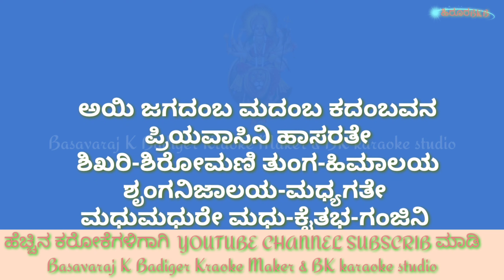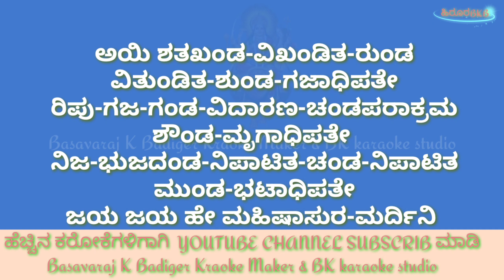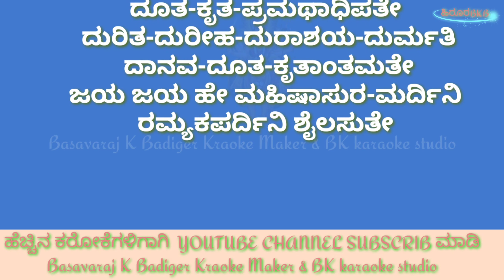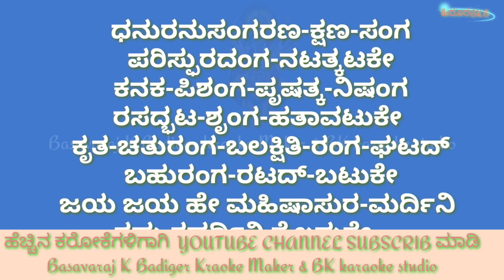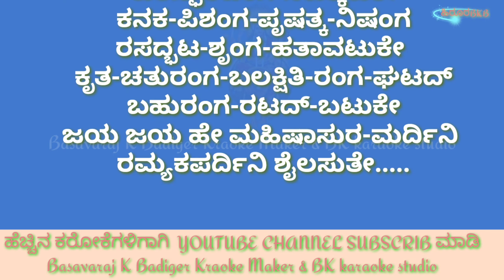devotinal ಮಹಿಸಾಸುರ ಮರ್ದಿನಿ ಸ್ತೋತ್ರ Ayigiri Nandini Nandit Medini || Devotional Karaoke || song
Agiri Nandini Nandit Medini Karaoke